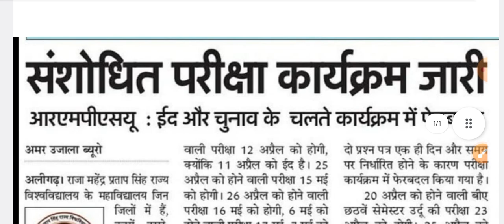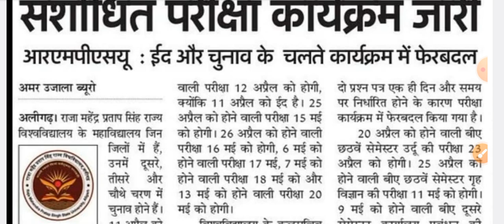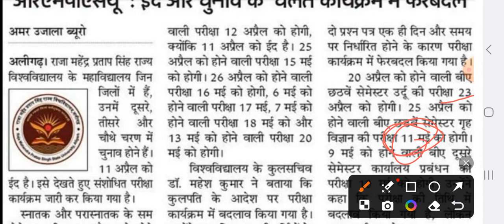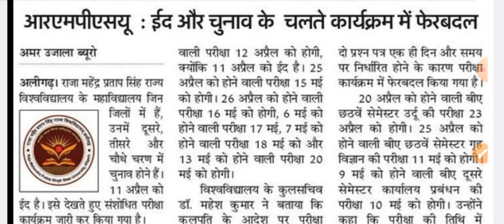RMPSU Aligarh 2024 परीक्षा तिथि में बदलाव /Rajamahendra pratap singh university aligarh exam 2024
Raja mahendra pratap singh University aligarh exam date changed 2024
rmpsu aligarh exam pattern change
rmpsu aligarh exam date canceled 2024
rajamahendra pratap university aligarh exam pattern kya hai
University exam
bsc ag rti kaise lgaye
bsc ag 1st semester
bsc ag 2nd semester exam changed 2024
aligarh university exam pattern rmpsu
bsc ag admission process 2024
ba exam date 2023-24 rajamahendra pratap university aligarh